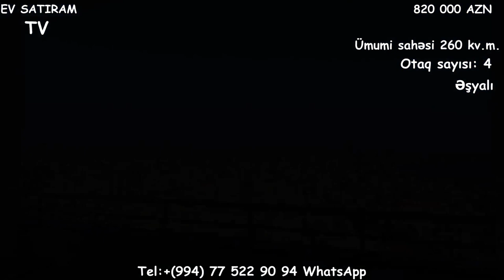YENI ! ELMLER AKADEMIYASINDA/MOHTESEM 4 OTAQLI EV SATILIR/Недвижимость в Баку /bina az